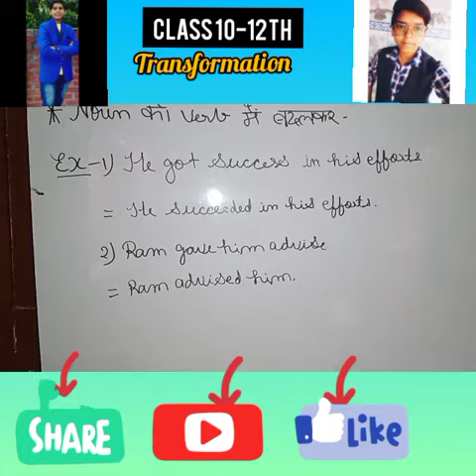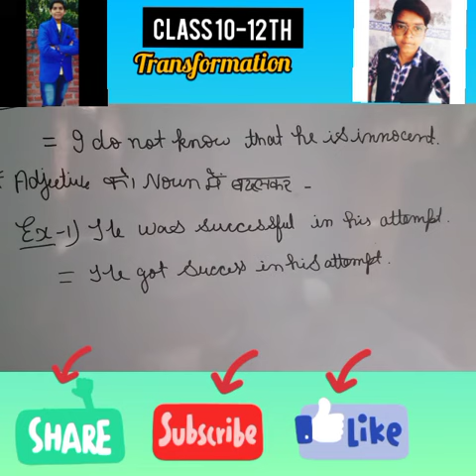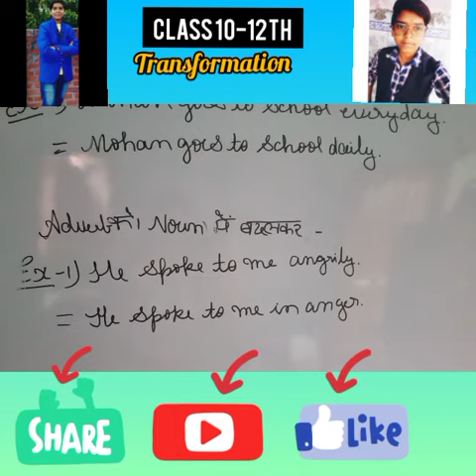Transformation class 10-12th